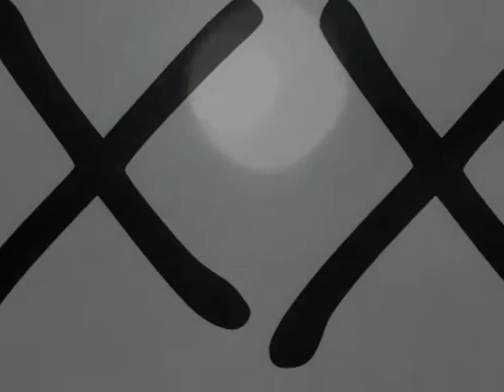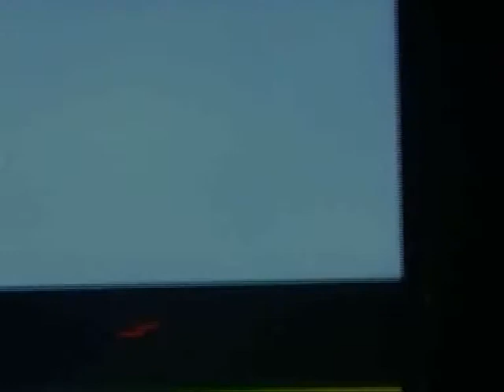Abstract Graffiti moments by Silence of the Orchids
A  surreal film showing graffiti and abstract images
by Silence of the orchids
with the voice of Stephanie Prost
Filmed in Paris and La Defense, during the night and day time